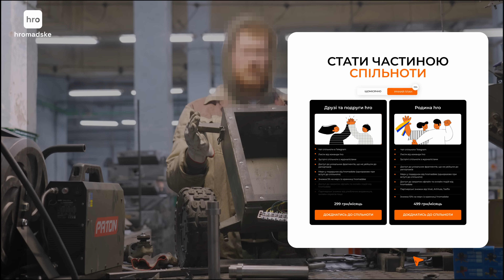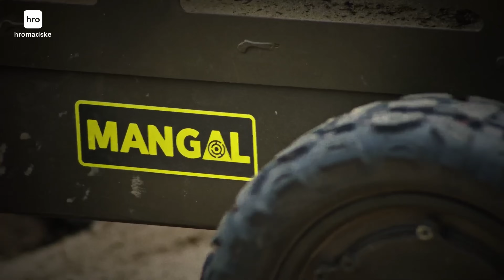«Там, де робот може замінити людину, він потрібен». Виробництво наземних дронів hromadske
«З відомих евакуацій — вивезли з поля бою не менш як 10 людей, сім евакуацій люди вже взагалі нікого не чекали, бо туди наші машини не доїжджали, деякі люди були евакуйовані за мінус 3-4 км від нуля (з боку окупованих територій — ред.). Там шансів не було: наша машина туди не доїде взагалі; тому вони були здивовані, коли туди доїхав наш дрон».

Українське конструкторське бюро BUREVII спеціалізується на розробленні й виготовлені обладнання для військових, зокрема на наземних роботизованих комплексах (НРК), які займаються евакуацією поранених, мінуванням і доставленням логістики.

Застосування наземних роботизованих комплексів усе ще не часте явище на фронті, каже керівник конструкторського бюро Віктор Долгоп’ятов, а втім, він сподівається, цього літа їх побільшає на передовій.

«НРК можуть частково замінити людей: щось привезти, відвезти, прокопати, розкидати чи позбирати міни. Деякі люди були евакуйовані за мінус 3-4 кілометри від нуля. Шансів туди доїхати не було. Вони були дуже здивовані, коли по них приїхав наш дрон. Там, де робот може замінити людину, аби вона не загинула, він потрібен, але для цього треба екіпажі», — каже Віктор.